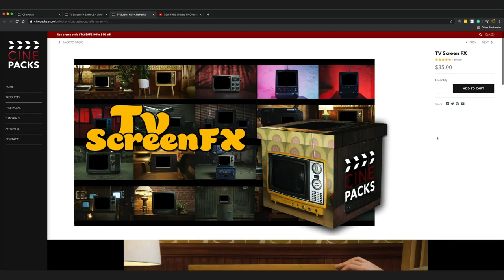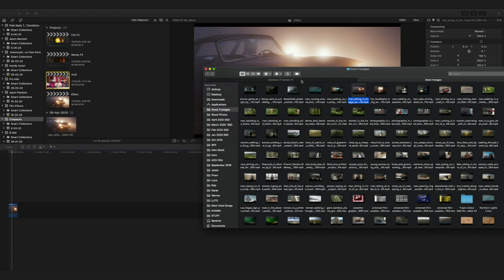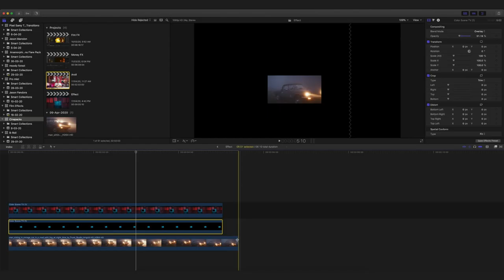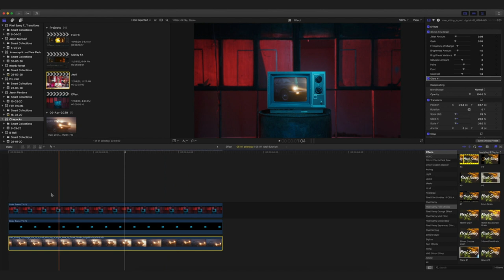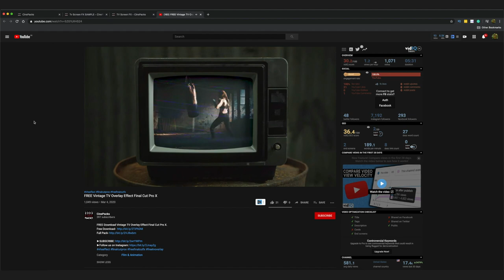FREE Amazing TV FX Overlays || Final Cut Pro X, Premiere Pro CC etc.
Hey Guys,
So in this video, I am going to show you guys a totally new kind of effect for final cut pro, premiere pro and any other software out there. this is a really awesome TV FX overlays pack which you guys can use in your videos. These are basically Old TV videos, which are already keyed out and you can put your footage in the TVs and give your shots that old vintage kind of vibes.
And the best part is that it can be used in any video editing Softwares because these are high-quality mp4 files which are already pre-keyed and you can make music videos, cinematic intros, travel videos, do literally anything with it.
This idea itself is really amazing and cinepacks has done a really awesome Job with it. I would definitely say this is one o the packs that would help you guys stand out in the crowd a lot.
However, of course, make sure your story of the video is good otherwise the video would do not well. If the story is good, using these overlays would add a different dimension to it altogether.

Gear 🔥🔥🔥🔥 :
▶ Awesome Budget Camera
▶ Awesome Lens
▶ Key Light
▶ Neon Sign ( Hello )
▶ Amazing Quality Background Music for Cheap 🔥🔥🔥🔥:
I used the song from Artlist, crazy playlists they have!

Tag me @pixel_samy on Insta and I will shout you out!